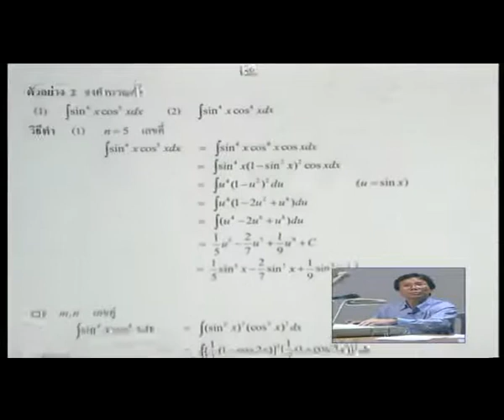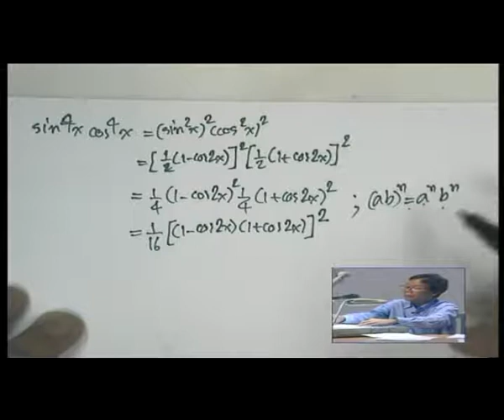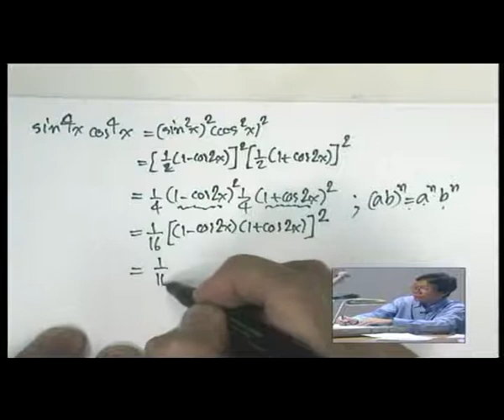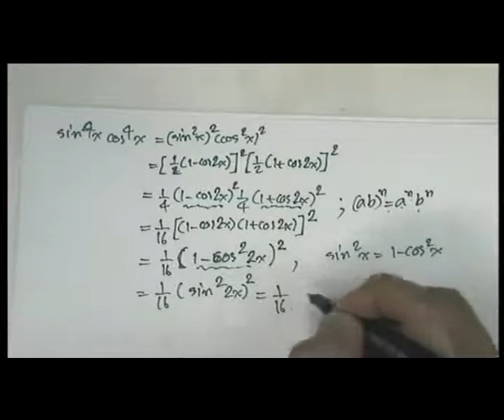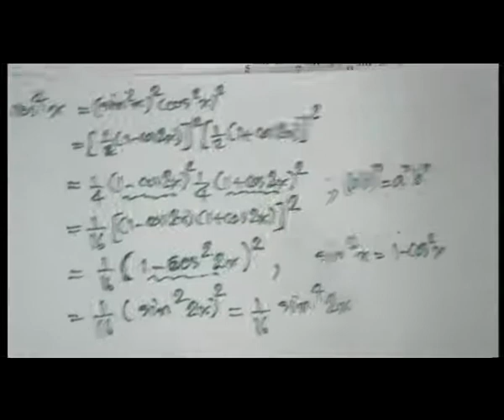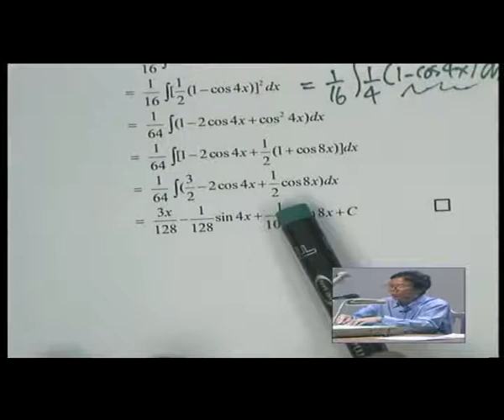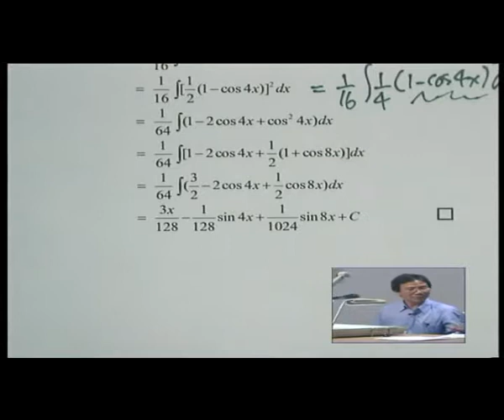14-CAL-004.flv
ตัวอย่างที่ 2 ข้อย่อยที่ 2